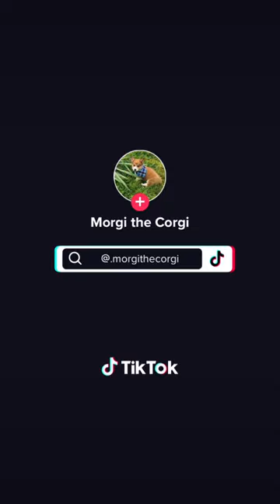Splish Splash, momma gave me a bath!🛁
@.morgithecorgi on TikTok